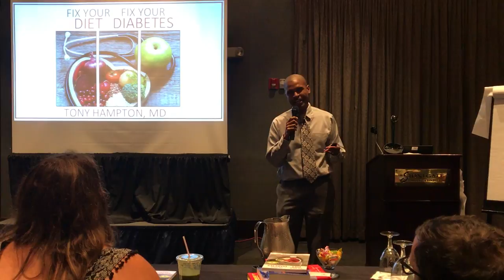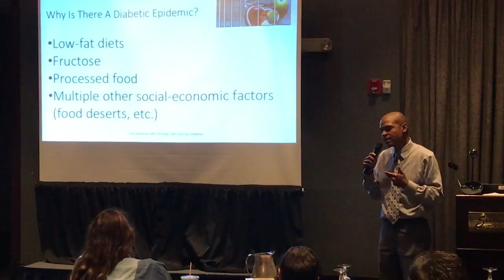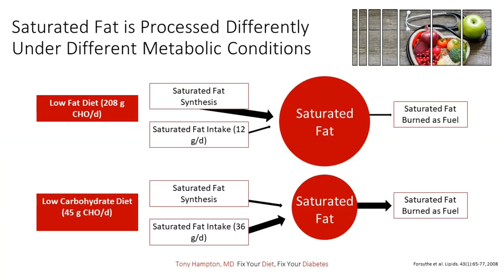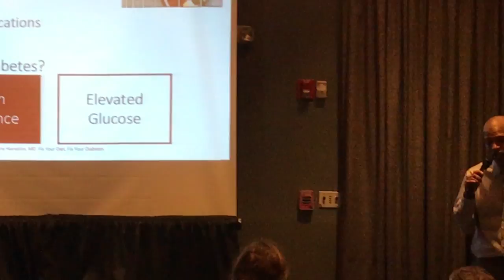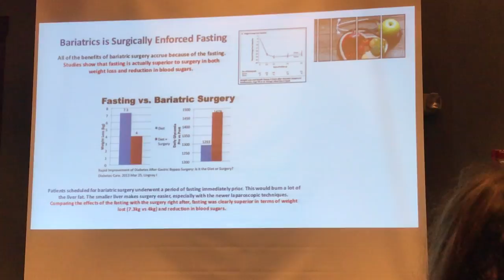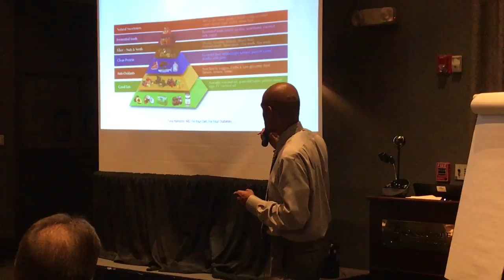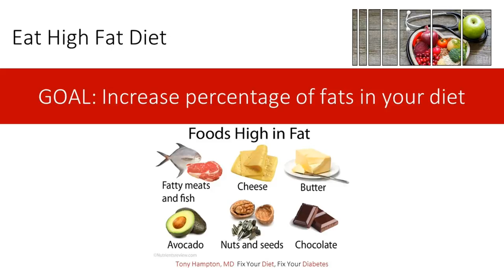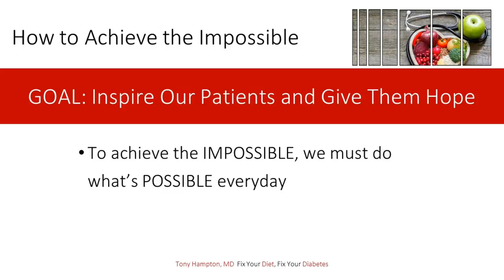Dr. Tony Hampton - Fix your Diet, Fix your Diabetes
Dr. Tony Hampton is a recent graduate of the Lean Leadership Institute's Black Belt program. He spoke to the Chicago delegation on September 19, 2017.

Thanks go to Dr. Tom Lawless of Lean Training and Consulting for hosting this summit.  Also, Nigel Thurlow for training the entire team on SCRUM the Toyota Way.